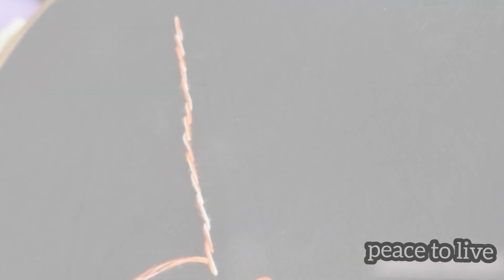dal stitch. stem stitch for beginner. ডাল ফোড়।how to dal stitch.learn dal stitch.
your query 👇
dal stitch
stitch
stem stitch
dal stitch designs
back stitch
hand stitch
dal stitch tutorial
basic stitches
stem stitch
basic stitch
outline stitch
dal stitch for beginners
bal stitch
border design by dal stitch
basic stitch tutorial
lazy daisy stitch
dal stitch
stem stitch flower
#dal stitch
crested chain stitch
stem stitch embroidery
how to dal stitch
learn dal stitch